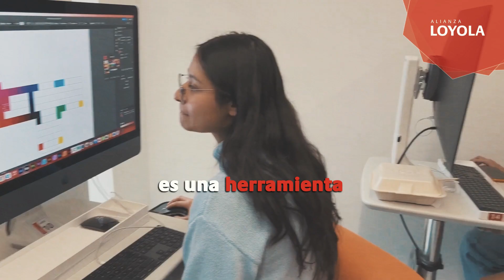Alianza Loyola || nuevo programa de becas de excelencia educativa